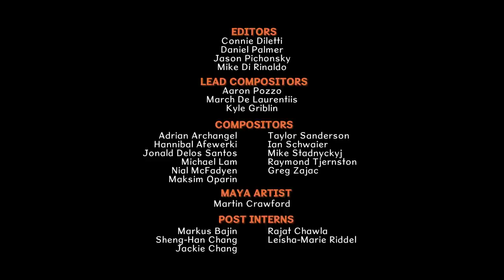Glenn Martin, DDS - KOREA OPPORTUNITIES (Episode #7)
Glenn becomes suspicious of Wendy, believing her to be some sort of spy. When mysterious ninja-like children take siege on the RV, they reveal they are actually North Korean gymnasts who have been searching for their national treasure: Wendy.

Now, the despotic, baby-armed coach, Mr. Cho sets out to reclaim Wendy and she goes willingly when she realizes that Glenn does not want her around. Glenn later realizes that the family needs Wendy and sets out to rescue her at gymnastics competition.